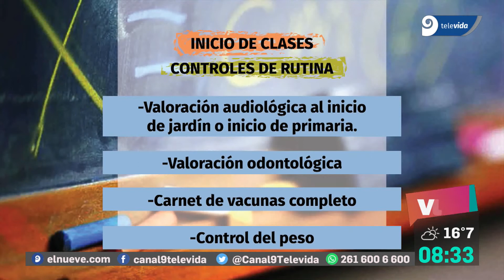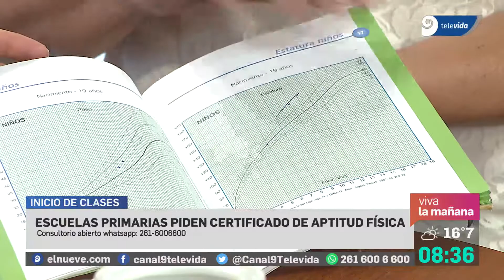Cómo tramitar el certificado de aptitud física para el inicio de clases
En el Consultorio Abierto de Viva la Mañana, la pediatra Ana Houdek (MP 5431) respondió todas las dudas sobre cómo es el certificado de aptitud física que los alumnos primarios deben presentar en las escuelas.